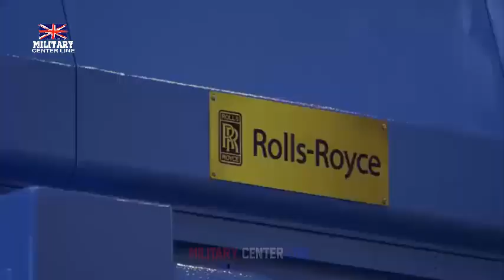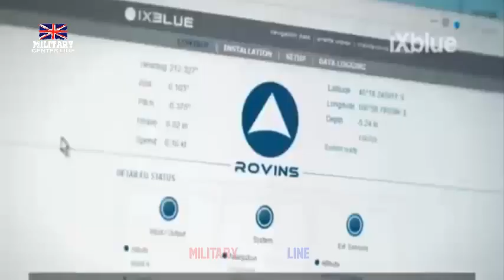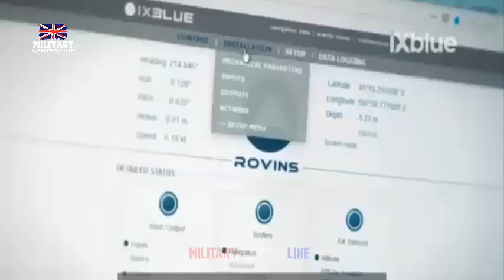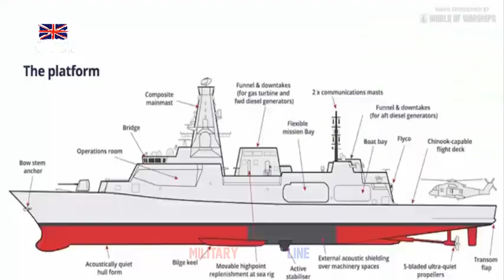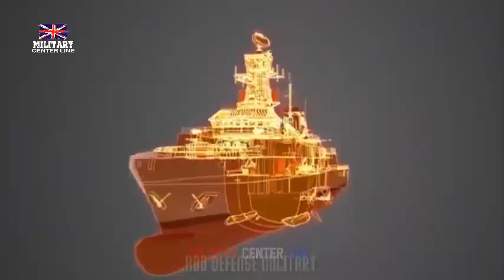Development of a lean crew solution for the Royal Navy's Type 31 frigates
The Type 31 frigate has been designed from the outset to minimise crew numbers. This is part of the overall philosophy of driving down both upfront and through-life costs for the programme. Although based on a parent design, Type 31 differs very significantly and meets a completely new set of naval standards. The programme also presented an opportunity to take advantage of the latest technologies and implement them from the outset. For example, Type 31 makes the first use of the Unattended Machinery Space (UMS) notation in an RN Frigate